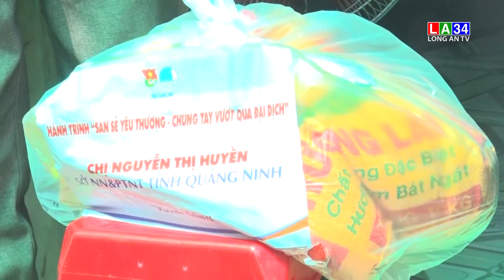Bến Lức: Hành trình san sẻ yêu thương chung tay vượt qua đại dịch lần 6 năm 2021 | LONG AN TV